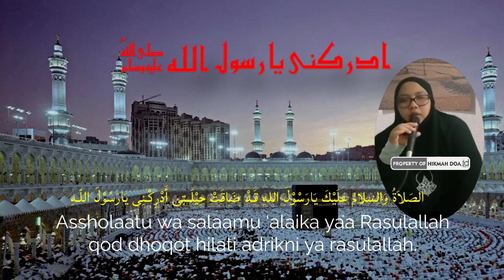DZIKIR Shalawat Khitab-Sholawat Adrikni - Sholawat Adrikiyah – Pertolongan Wasilah Nabi Muhammad SAW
Dichannel hikmahdoa atau hikmahdoadandzikir Memberikan amalan rezeki dzikirkayamendadak amalankayamendadak doakayamendadak mahabbah dll